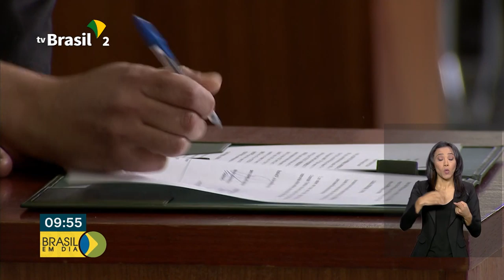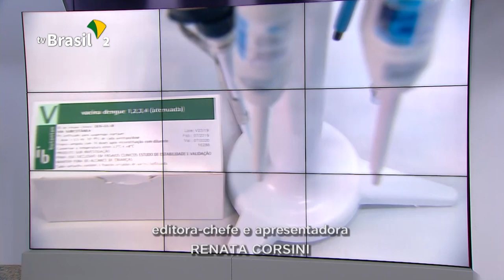Brasil em Dia - 03 de Outubro de 2019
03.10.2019 - Confira a edição desta quinta-feira, 3 de outubro, do Brasil em Dia.